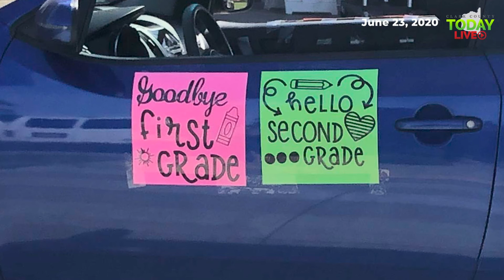Ridgefield elementary school teachers celebrate end of school year with car parades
Teachers at Union Ridge and South Ridge Elementary Schools decided to end the year with a car parade through their students’ neighborhoods.